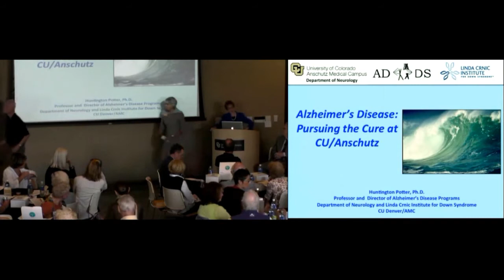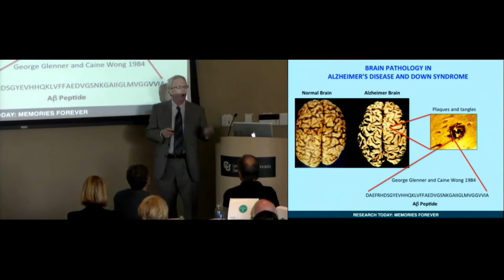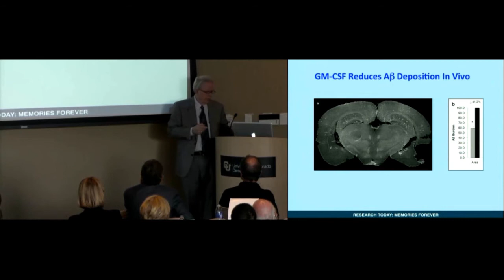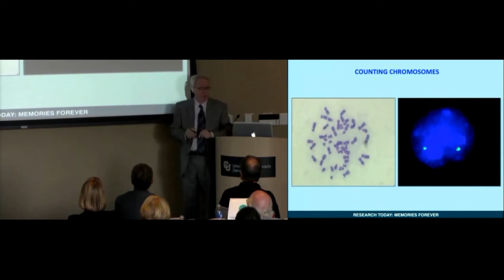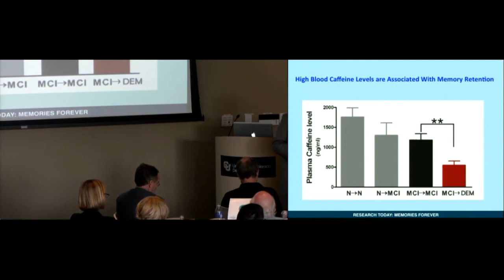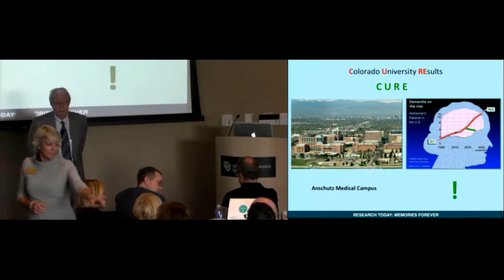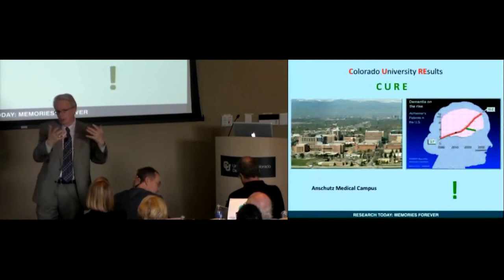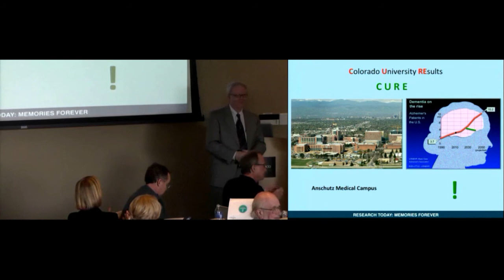Alzheimer's Disease: Pursuing the Cure at CU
Recorded at the CU Advocates, CU Lunch and Learn Series at the University of Colorado Anschutz Medical Campus with world renown scientist Huntington Potter, Ph.D., director of Alzheimer's disease research at the University of Colorado School of Medicine.